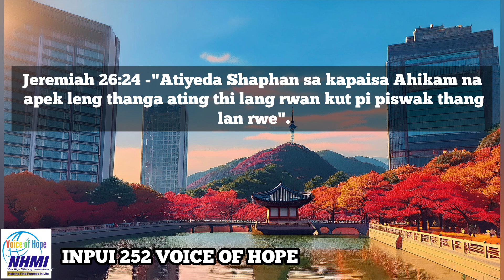Voice of Hope in Inpui | Episode 252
Inpui Reader: Noela khumba
Translator: Buanreilung Balang

Editor: Athana Gonmei